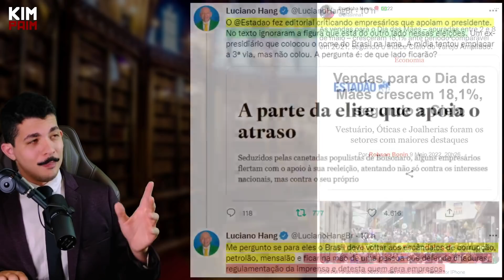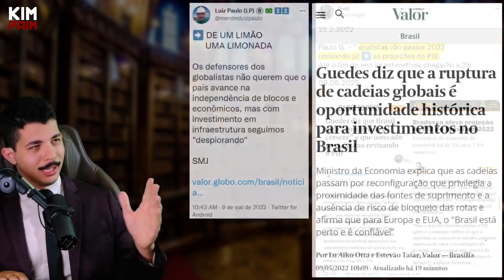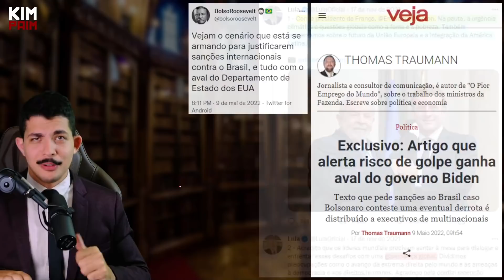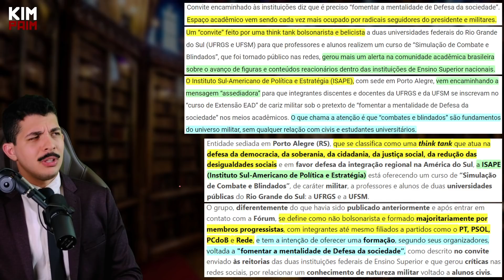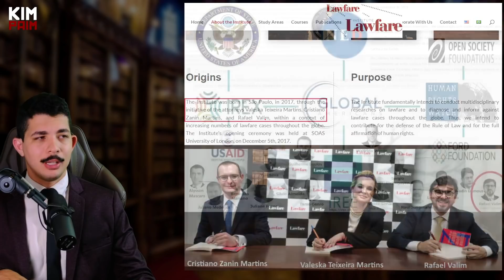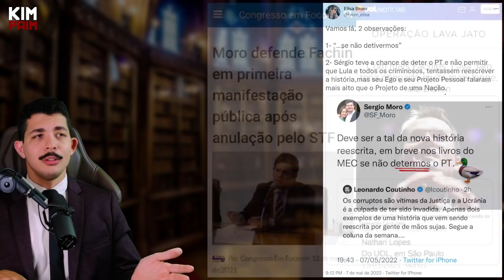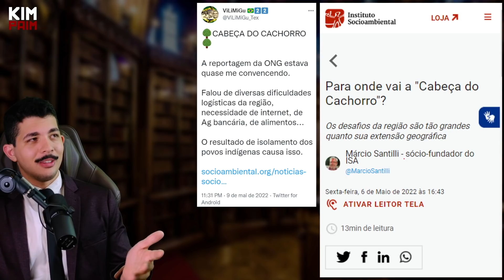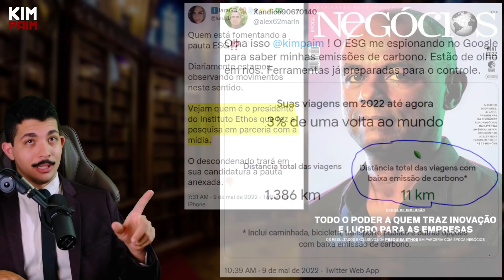JB: a CABEÇA do Chacorro + Lula e Alckmin DEFENDEM Governo Mundial + LAWFARE: Perseguição Jurídica.